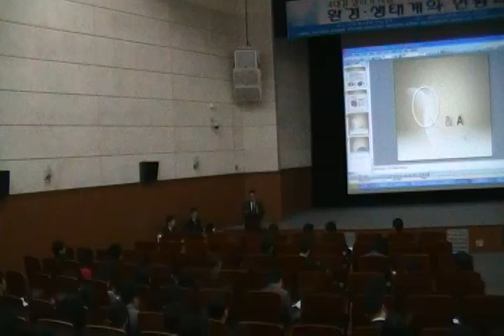[4대강 심포지엄] 고덕구 총무이사: 진행발언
한국수자원공사 소장. 한국물학술단체연합회 심포지엄. 4대강 살리기 사업-- 환경-생태계의 현황과 미래. 2010년 4월29일 오후 서울무역전시컨벤션센터(SETEC) 국제회의실